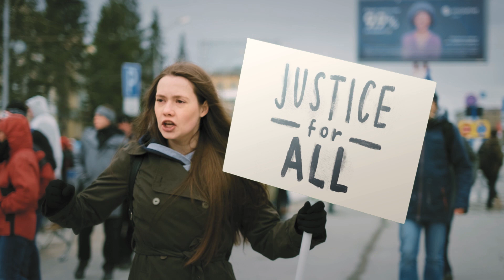Grit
How do we come back from a pandemic unlike anything we've seen before? Ask Ohio, we'll show you. coronavirus.ohio.gov